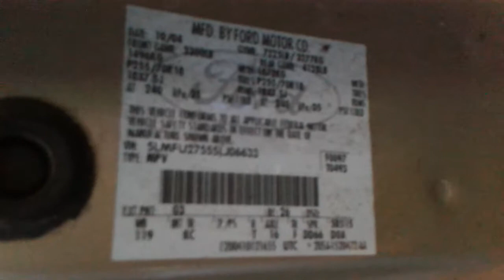831105,NAVIGATOR,TAN,5 4,6AT,2WD,10 04